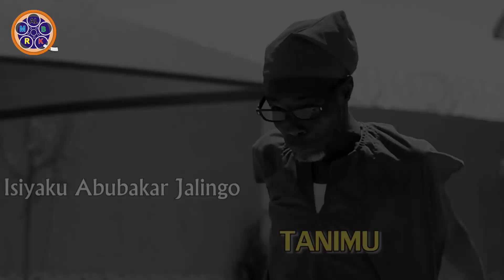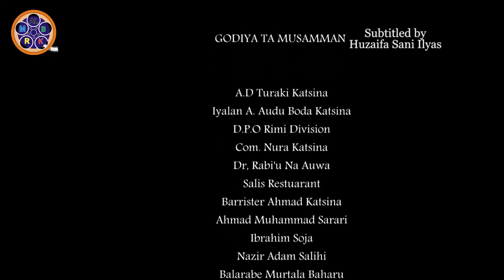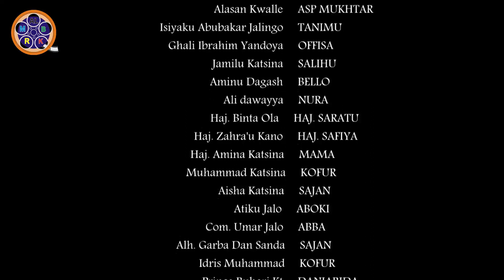Bara'atu epsd 1 Hausa Series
very wonderful Story line, Investigation on murder case